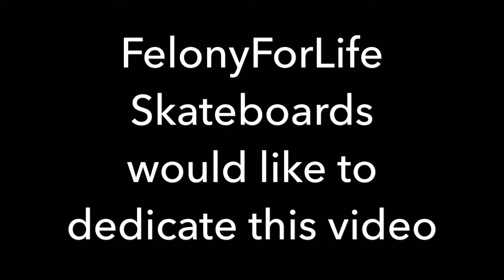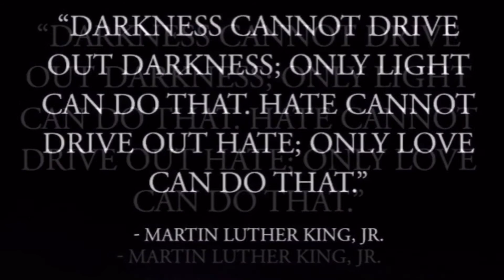Progessives Car Club BBQ 8/28/16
Lowrider Car Show BBQ